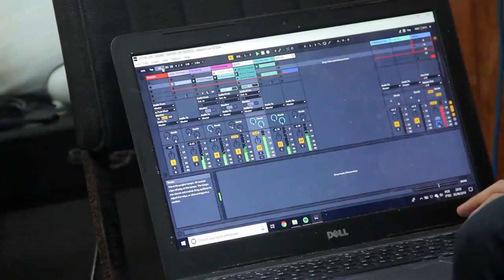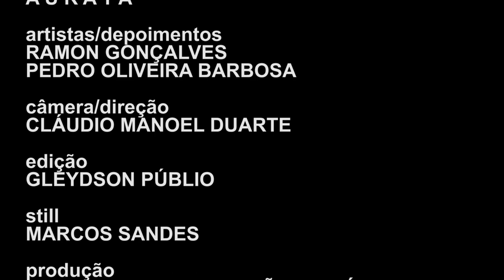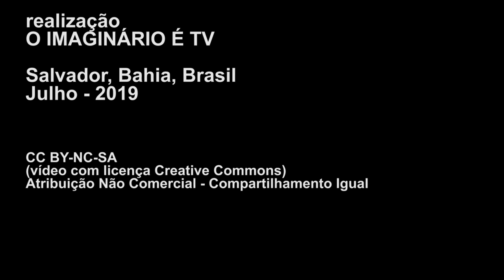AURATA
A U R A T A

O projeto multimídia Aurata, dos artistas Ramon Gonçalves e Pedro Oliveira Barbosa, foi criado em 2014. Define-se como um duo de música experimental, com vários eps, coletânea e álbum lançados. Dialogam com o post-rock, chillout, jazz, experimental, noise, trip-hop. 5’20”

câmera/direção
CLÁUDIO MANOEL DUARTE

artistas/depoimentos
RAMON GONÇALVES
PEDRO OLIVEIRA BARBOSA

edição
GLEYDSON PÚBLIO

still
MARCOS SANDES

produção
NOSSO BOLSO PRODUÇÕES ARTÍSTICAS
ESTÚDIO MENASNOTA

realização
O IMAGINÁRIO É TV

Junho - 2019

(vídeo com licença Creative Commons)
Atribuição Não Comercial - Compartilhamento Igual